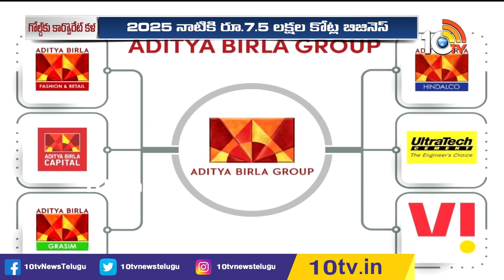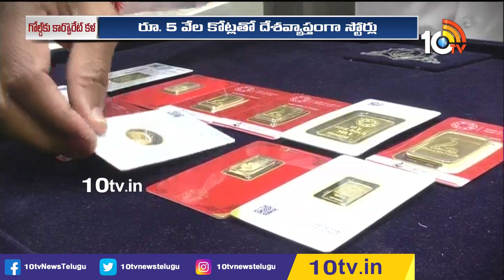బంగారం వ్యాపారంలోకి బిర్లా గ్రూప్‌ ఎంట్రీ | Birla Group's entry into gold business | 10TV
10TV is one of the Largest Content producing Telugu News Channel in Telugu States. Its one of the leaders in the production and broadcasting of un-biased and comprehensive news.
10TV offers round the clock coverage of latest breaking news and unique mix of news bulletins, current affairs and Entertainment programmes.
10TV Youtube Channel offers Latest News from Telugu States, Politics, Entertainment, Health, Sports Lifestyle, Devotional, National News, International News and lot more.!

హాయ్,
10టీవీ యూట్యూబ్ చానల్‌కి స్వాగతం. 10టీవీలో ప్రసారమయ్యే కథనాలతో పాటు ఆసక్తికరమైన మరెన్నో అంశాలను 10టీవీ యూట్యూబ్ చానల్లో మీకు అందిస్తాం. మా వీడియోలలో మీకు నచ్చిన వాటిని మాకు తెలియజేయండి. అలాంటి మరిన్ని కథనాలను మీకు అందించేందుకు ప్రయత్నిస్తాం. నచ్చిన వీడియోలను మరింత మందికి షేర్ చేయండి. చానల్‌ను సబ్‌స్క్రైబ్ చేయడం మరిచిపోకండి. ధన్యవాదములు.!